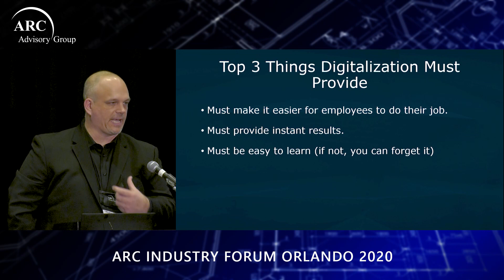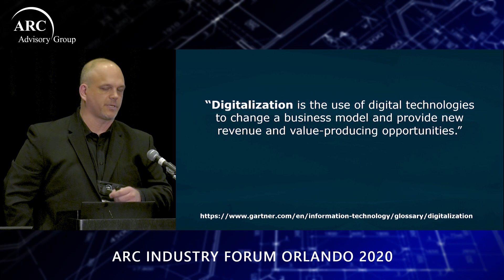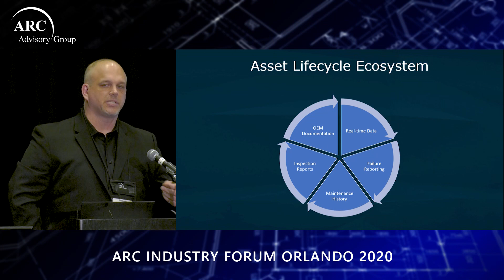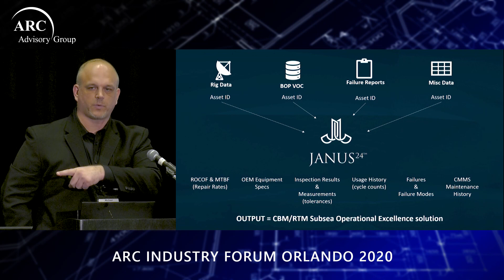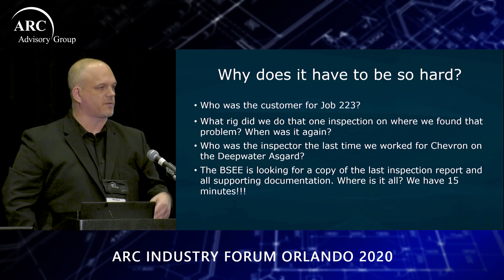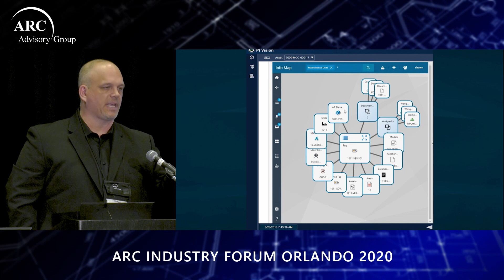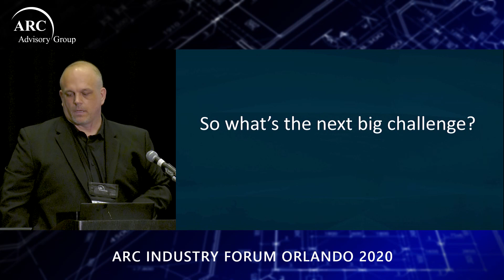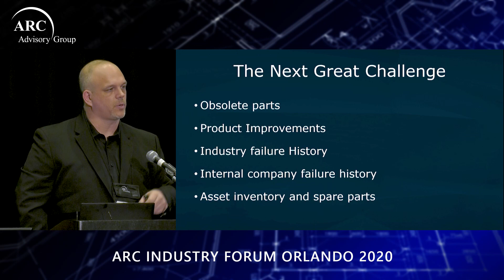2020 Digital Transformation Forum Orlando: Empowering the Workforce of Tomorrow, Michael Fry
Michael Fry of Deepwater Subsea presentation at ARC Advisory Group's Driving Digital Transformation in Industry and Cities Forum, Orlando, Feb 4 2020.  Assessing asset condition and performance with predictive maintenance and predictive analytics helps to reduce and often prevent unplanned downtime and improve asset reliability.  Intelligent, data-driven maintenance extends the scope to include real-time information from assets using IIoT and edge devices.  With well-managed business processes to anticipate and respond to alerts, repairs are performed on equipment when needed and before degradation occurs.  These critical business processes include managing maintenance activities and converting high-priority alerts into work orders to execute the appropriate inspection, maintenance, and repair, ideally before failure.